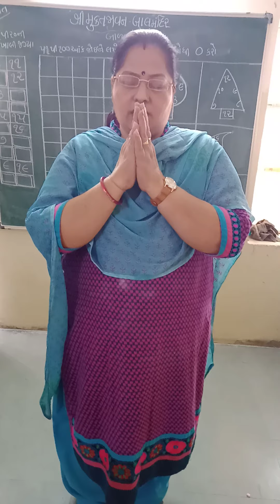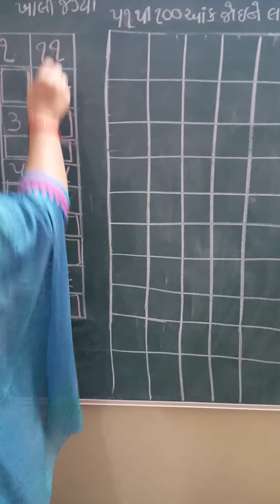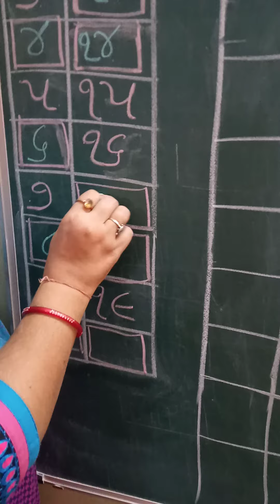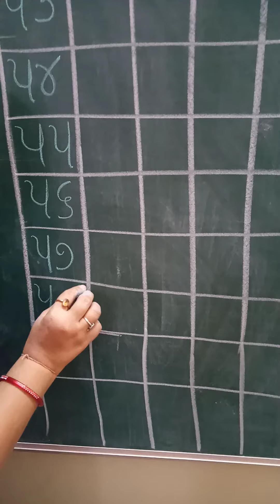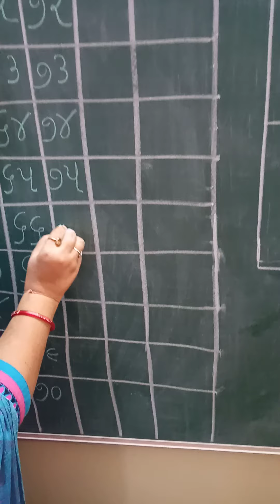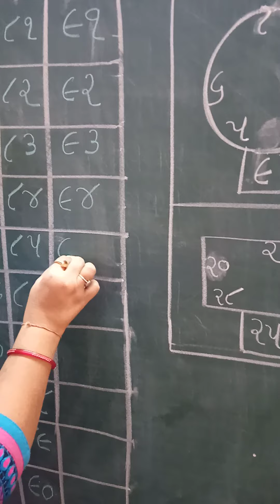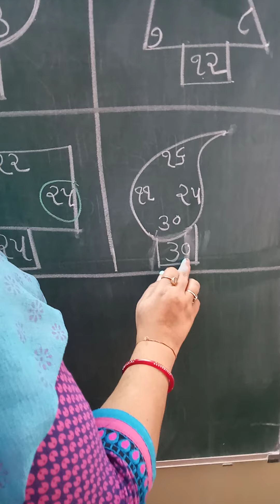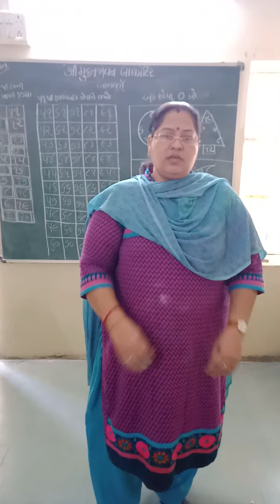balvarg maths kajalben